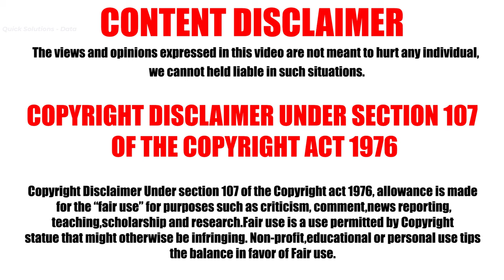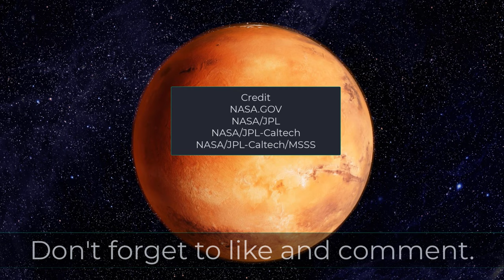Mars Latest Images 4K : Strange | Marte Rovers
Mars Rover Curiosity captured these latest images of possible ANT fossil. We can clearly see some strange structures Including a ANT shape on Mars surface. Is it indicated life on Mars? Perseverance rover also at planet Mars now.

Credit:
NASA.GOV
NASA/JPL-Caltech/MSSS
Video Creator:
Quick Solutions - Data